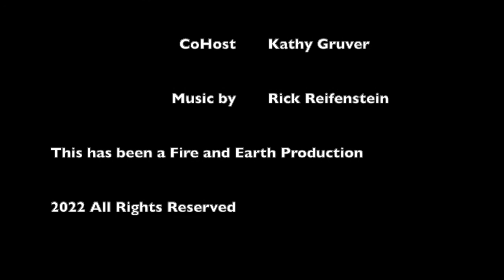Naughty Words and Being Yourself | Fire and Earth Podcast | Jason Mefford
As time has gone on, swear words have become more and more acceptable. Just a few decades ago many of these words were seen as taboo.

Shit... George Carlin was thrown in jail because of it! So in today's day and age, what is your stance on swear words?